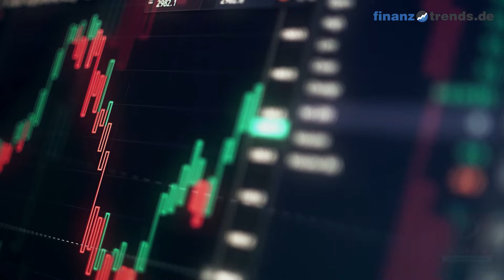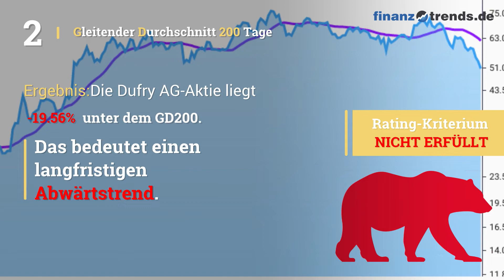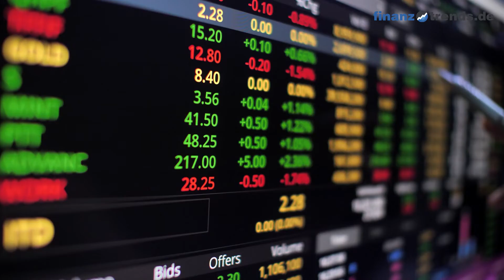Dufry AG Aktien Analyse